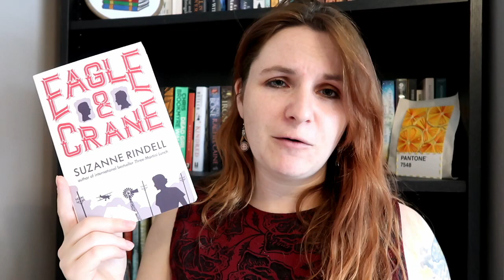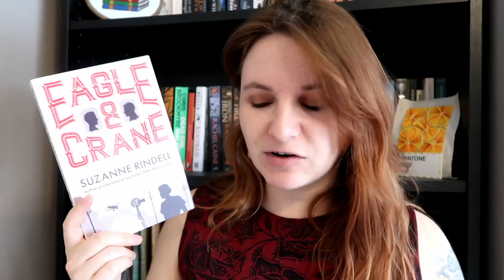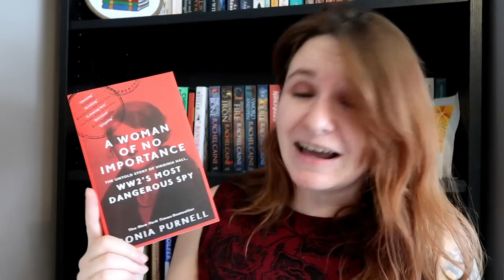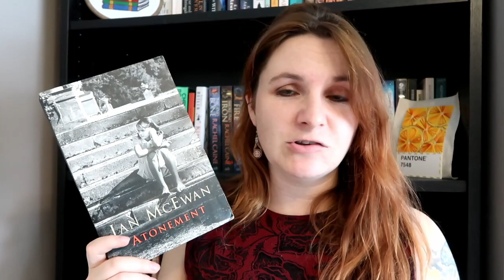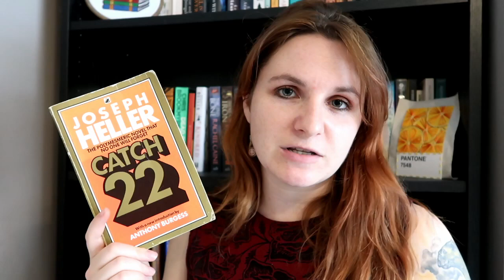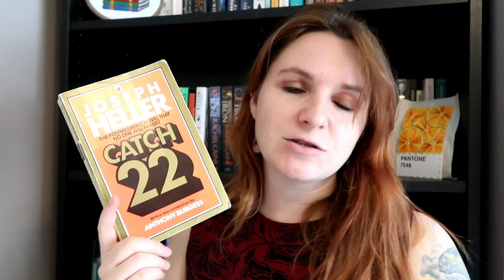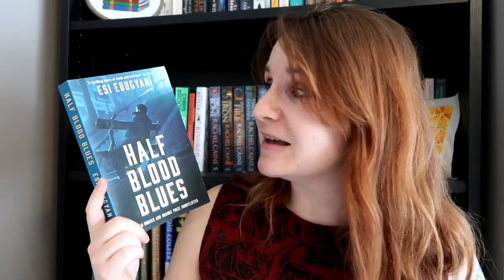Books Set in WWII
The History Challenge 2021 -

Books Mentioned

Eagle & Crane - Suzanne Rindell
A Woman of No Importance - Sonia Purnell
Transcription - Kate Atkinson
Atonement - Ian McEwan
Catch 22 - Joseph Heller
Hiroshima - John Hersey
Half Blue Blood - Esi Edugyan
The Huntress - Kate Quinn